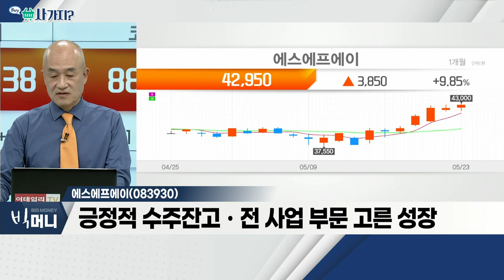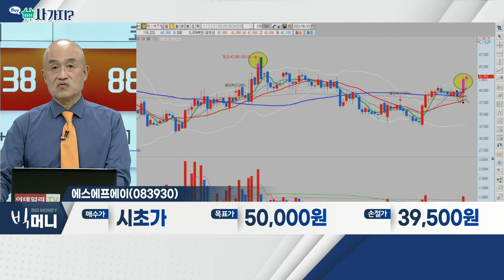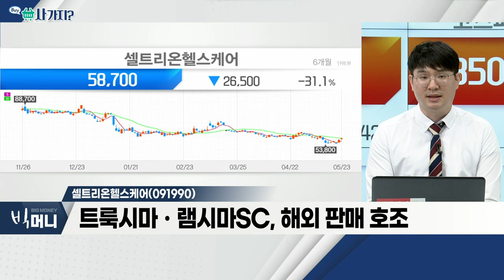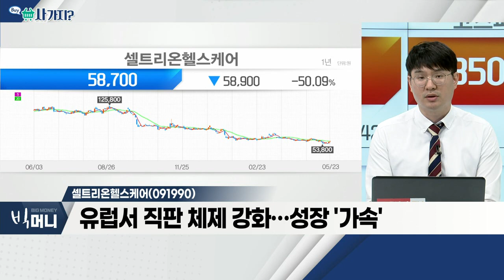에스에프에이(083930), 셀트리온헬스케어(091990)_사가지 (20220523)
- 1분기 영업이익, 전년비 약 22% 증가
- 디스플레이ㆍ2차전지부문 수주 증가
- 긍정적 수주잔고ㆍ전 사업 부문 고른 성장

- 트룩시마ㆍ램시마SC, 해외 판매 호조
- 1분기 매출액, 첫 4,000억 돌파